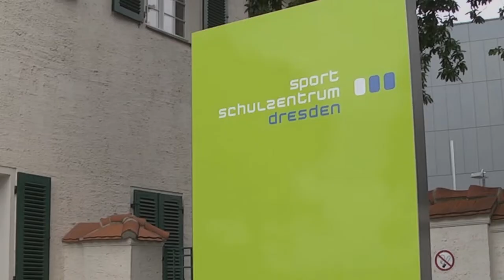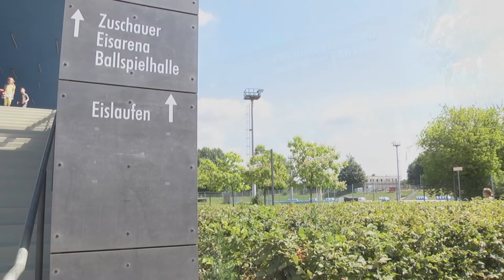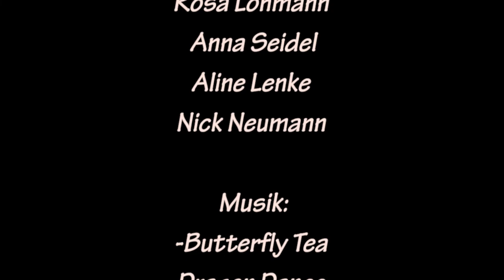Sportgymnasium Dresden - 60 Jahre Sportschule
Diese Video wurde zum 60. Jubiläum unserer Schule erstellt. Lassen Sie sich das Prinzip der Sportschule näher erklären.